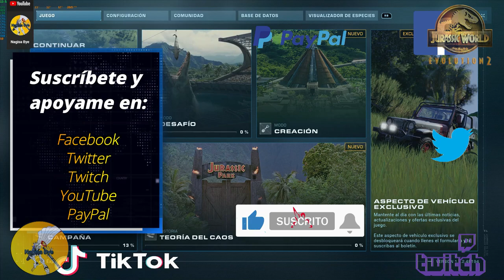¡ jurassicworldevolution2 ! ¡Modo Campaña Washington! Capitulo 2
Esta es la URL a mi cuenta de PAYPAL para todos aquellos que quieran SUSCRIBIRSE y hacer DONACIONES AL CANAL  y así ¡mejorar y crecer este gran espacio de entretenimiento gamer!: